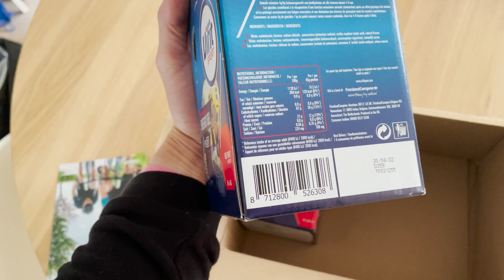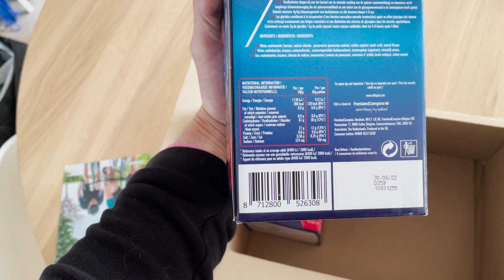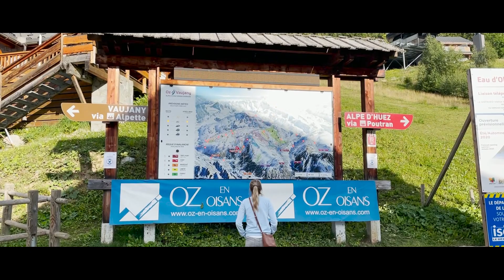LET'S GO TO FRANCE 🇫🇷 | THE ROAD TO LA MARMOTTE #11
Only 1 week left until La Marmotte 2021 (our first ever cyclosportive). In this video we are doing the final preparations to go to France and we enjoy a beautiful gravel ride in our backyard.

Our Gear
Marly